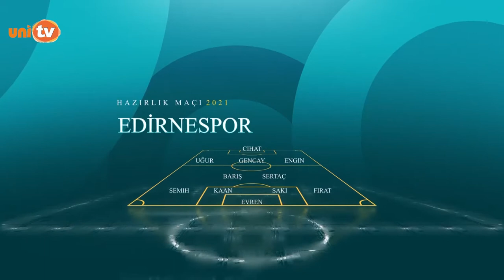EDİRNESPOR- ÜMRANİYESPOR HAZIRLIK KARŞILAŞMASI